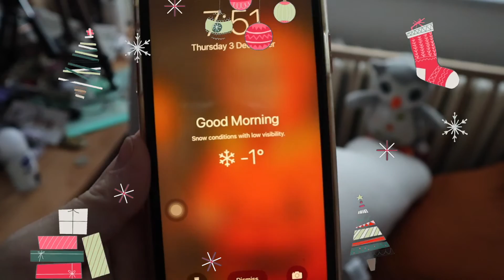vánoční VÝZDOBA DĚTSKÉHO POKOJE 🎄& PRVNÍ SNÍH ❄️ | VLOGMAS 2020 | Část čtvrtá